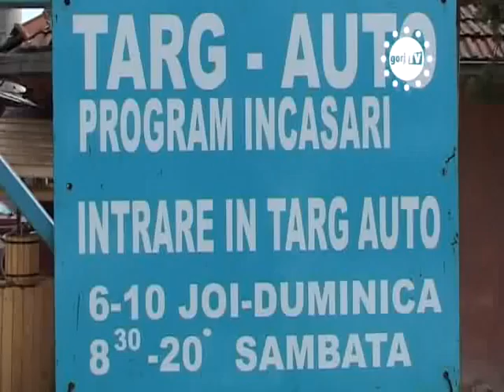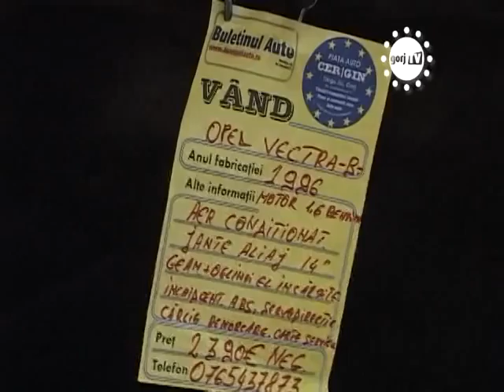STIRILE GORJ TV - NU SE MAI VAND MASINILE.mpg